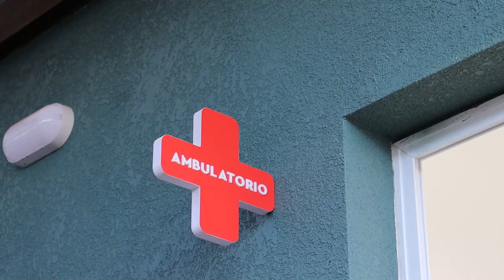Visite o Distrito Turístico de Andradina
O Estado de São Paulo ganhou mais um Distrito Turístico, importante vetor para o crescimento do turismo no Estado.

Com mais incentivos a investimentos, os turistas poderão aproveitar todo o potencial que Andradina tem a oferecer. Visite o Distrito Turístico de Andradina

Saiba mais neste vídeo!